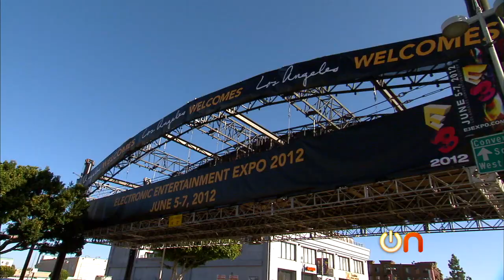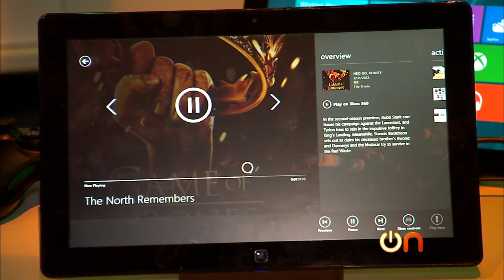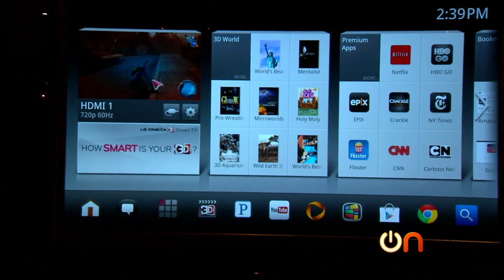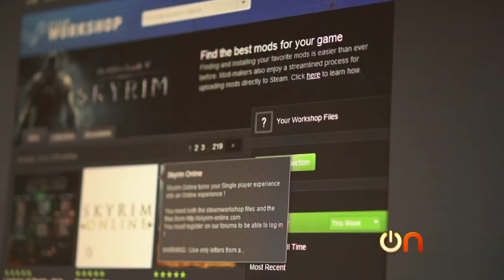Always On - the future of gaming revealed at E3 2012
What's next for gaming? Augmented Reality? Avatar holograms? Always On's Molly Wood visits the E3 gaming conference in Los Angeles to find out.